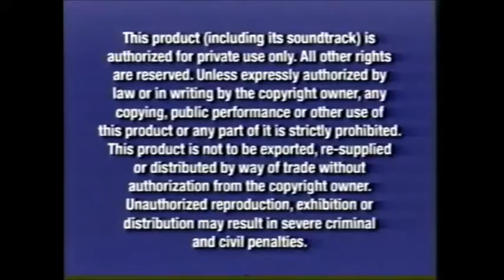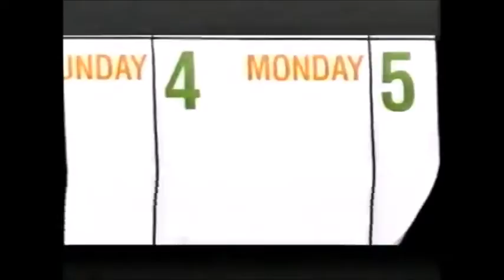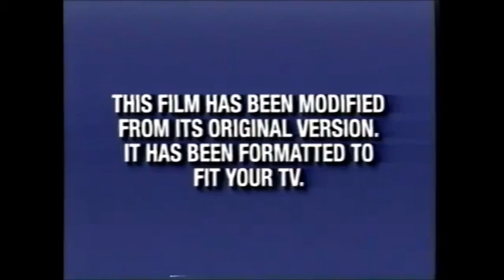What if Disney was even more commercial?:Pirates of the Caribbean VHS Opening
It's pretty much the same opening except, to make it even more commercial and come off as even more money grubbing, I've added 2 commercials: A McDonald's Commercial promoting Pirates and a Verizon Commercial also themed from Pirates